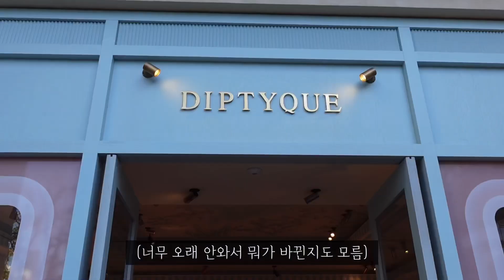이렇게 하면 로스앤젤레스 여행은 실패하진 않습니다 (LA 강행군 여행 ㅋ)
이렇게 하면 실패하진 않습니다!!

고생했어!